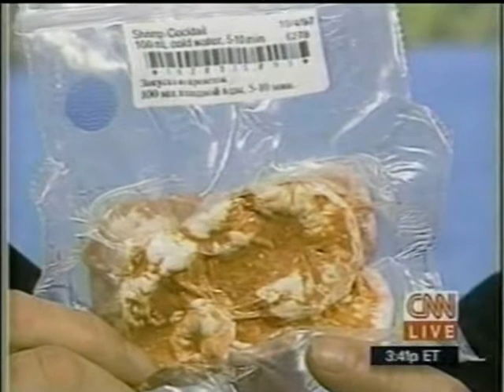CNN Coverage of STS-95 (The Return of John Glenn to Space) Part 23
Pilot :Steven W. Lindsey

Mission Specialist 1 :Pedro Duque, ESA

Mission Specialist 2 :Scott E. Parazynski

Payload Commander :Stephen K. Robinson

Payload Specialist 1 :Chiaki Mukai, NASDA

Payload Specialist 2 :John H. Glenn